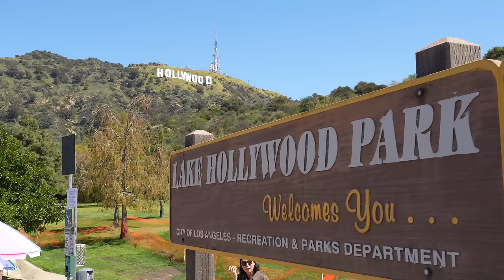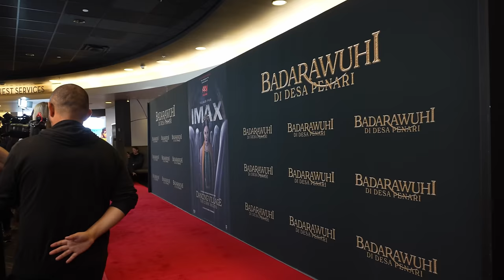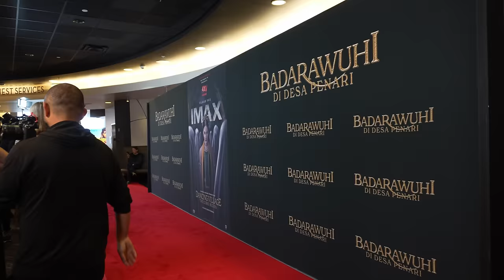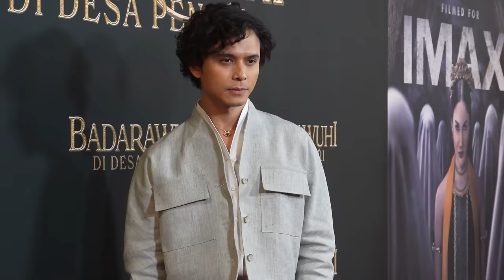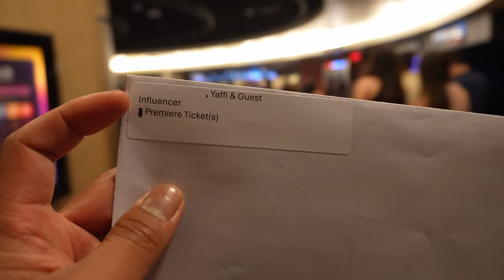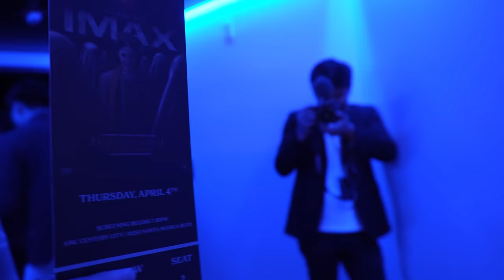Ketika Film Indonesia Mencoba Masuk Market Amerika